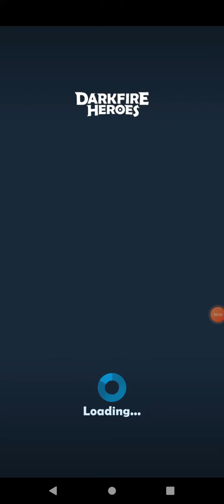Jungle Expedition Level 10